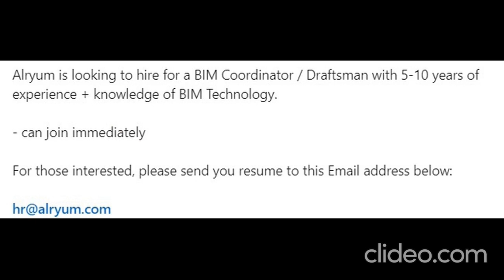STRUCTURAL & MEP JOB VACANCY- JOB ALERT @ 23-09-2022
FOR SUPPORTIVE PURPOSE WE HELP TO SEEKER FIND THE INFORMATION ABOUT VACANCY - PROFESSIONAL FIELDS LIKE ARCHITECTURAL, STRUCTURAL, CONSTRUCTION AND MEP FIELDS

DISCLIMER
THESE INFORMATION GET FROM ONLINE RESOURCE, SO IF ANY FALSE INFORMATION KRISH DESIGN NOT RESPONSIBLE